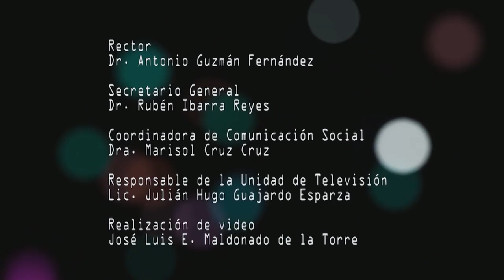Xólotl el indio triste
La sala principal del Teatro Fernando Calderón, fue sede para la presentación del proyecto Xólotl “El Indio Triste” (La leyenda), a cargo del universitario Eduardo Morones. En ella, participó también Carlos Macías y la soprano Sheila López, acompañados por estudiantes de la Unidad Académica de Música, quienes sonorizaron el video que retrata una de las más importantes historias del antiguo Zacatecas.